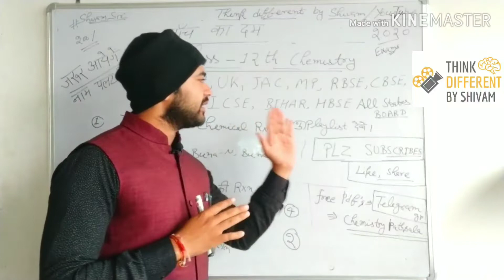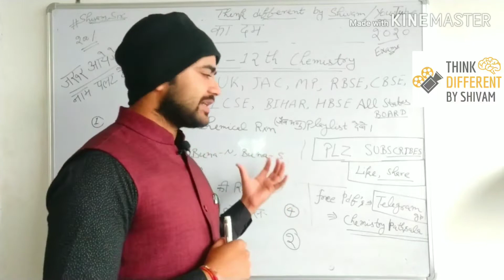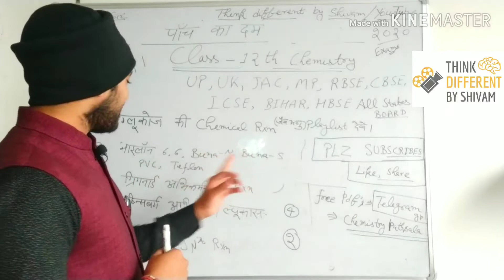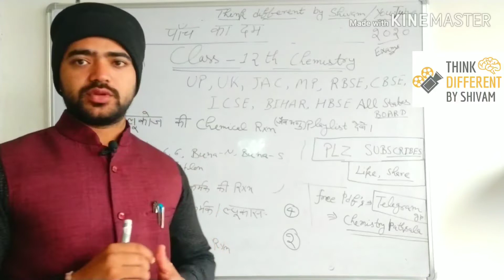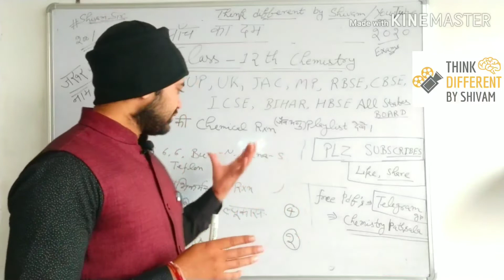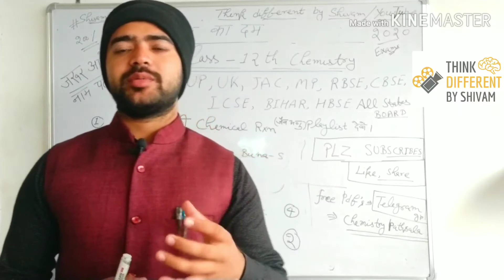chemistry important questions class 12 up board 2020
हेलो दोस्तों  इस वीडियो में मैंने यूपी बोर्ड 2020 कक्षा 12 रसायन विज्ञान में कैसे तैयारी करें इसके बारे में बताया हैं , कि आप अच्छे से पास हो सके ।
पहले  इनके बारे में मैंने पहले भी वीडियो बना रखीं हैं, इस वीडियो में मैंने ऑर्गेनिक केमिस्ट्री जिसमें पहला चैप्टर आता हैं, हेलो ऐल्केन व हेलो ऐरिन
दूसरा चैप्टर आता है  एल्कोहल फिनोल ईथर and 4th chapter ऐल्डिहाइड ,कीटोन तथा कार्बोक्सिलिक अम्ल और लास्ट का चैप्टर है वह हैं, अमीन (ऐमीन) नाइट्रोजन युक्त कार्बनिक यौगिक इनमें से  कम से कम 20 से ज्यादा मार्क्स का आएगा उस वीडियो को जरूर देखें उसका लिंक में नीचे दे दूंगा तो पहले इस वीडियो को देखें उसके बाद दूसरे को देखे इन दोनों वीडियो को मिलाकर हमने 6 videos कंप्लीट कर लिया जिनमें से आप का लगभग 30 नंबर का आएगा बचे हुयें चैप्टर्स पर आपको वीडियो बहुत जल्दी मिलने वाली है विद इन 24  अवर्स और
अपनी राय हमें जरूर दें
आपको कोई भी प्रॉब्लम हो ,आपको मेरा मोबाइल नंबर चाहिए
या कुछ भी बात करनी है उसके लिए मैं
तैयार हुँ।
chemistry important questions class 12 2020
chemistry important questions class 12 cbse
board 2020 important questions of
chemistry class 12 2020 cbse
rbse class 12 chemistry important questions 2020
class 12 chemistry numericals important
questions 2020
chemistry class 12 important questions 2020
mp board chemistry class 12
important questions 2020 english medium
bihar board chemistry class 12
in english 12th chemistry important questions 2020 mp board
12th chemistry important
questions 2020 mp board
chemistry class 12
important questions 2020 rbse
12th chemistry important
questions 2020 objective
chemistry class 12 paper
2020
physics class 12 important
questions 2020
 hbse board chemistry 12th
biology class 12 important
questions 2020
chemistry class 12 organic
chemistry
questions 2019 mp board
chemistry paper 2018 cbse
chemistry class 12 p block
elements
chemistry
questions 2019 mp bo0ard
elements
questions 2020 mp board chemistry
chemistry important
questions class 12 uk board 2020
chemistry important
questions class 12 up
board 2020 in english most important questions
of chemistry class 12 up board 2020
most important questions
chemistry class 12 important questions
2020 up board
chemistry class 12 most important questions 2020

 थैंक यू फ्रेंड्स
अगर आपको कोई भी प्रॉब्लम है तो आप 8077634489
पर call kar sakte h
Plz subscribes and press bell icon
थैंक यू फ्रेंड्स